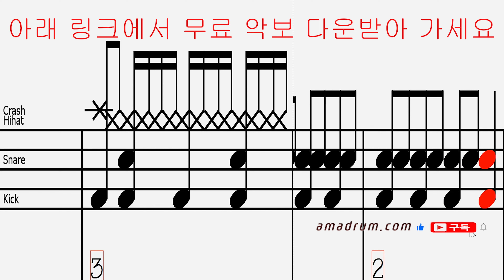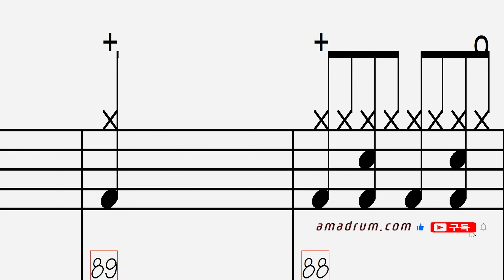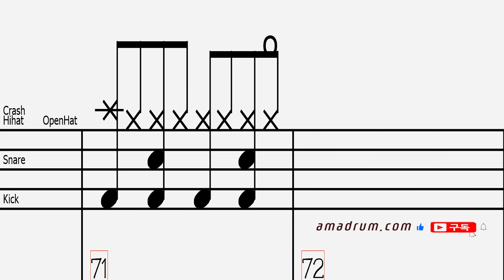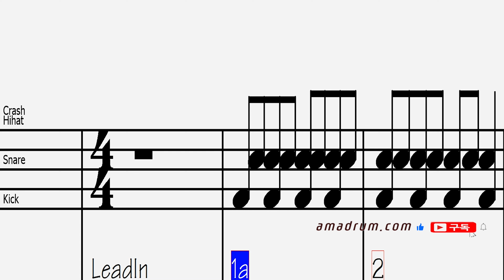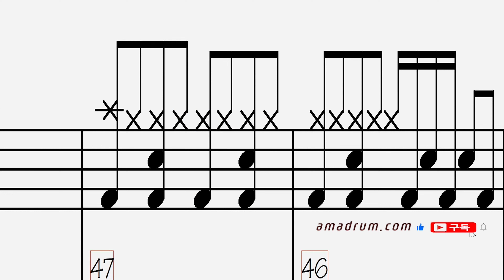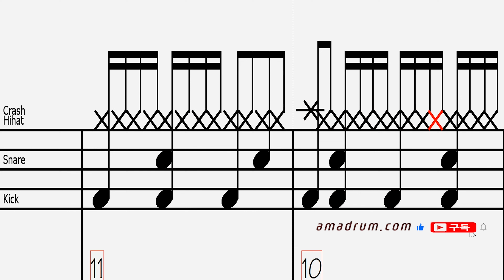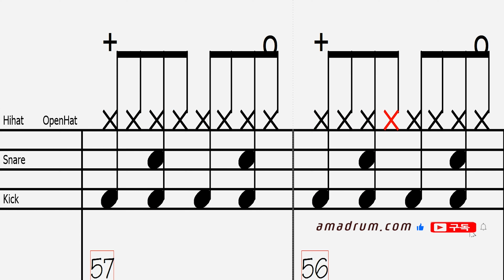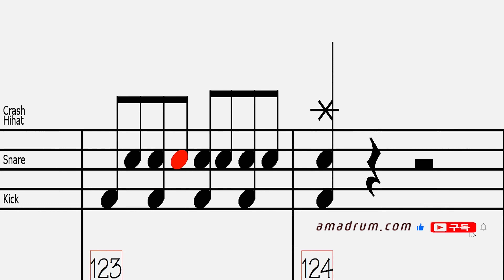사랑님-김희재 :휴대폰으로 드럼 반주기 처럼 반복연습, 드럼악보 무료 다운링크!, 드럼 독학 쉬운 악보 취미 드럼 악보 드럼 커버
취미드럼
7080
드럼 필인
드럼 패턴
드럼 표기법
드럼 스코어
드럼 차트
드럼 탭악보